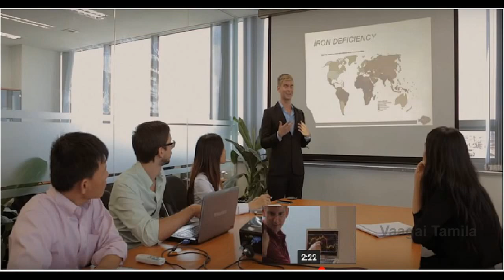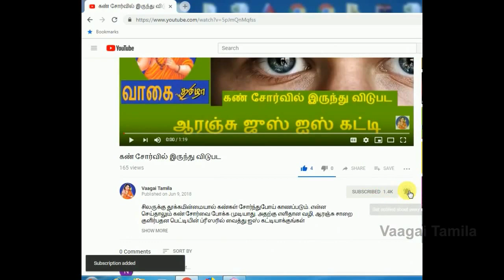இரும்புபாத்திரம் பழக்கப்படுத்துவது எப்படி/இரும்பு பாத்திரத்தில் இவ்வளவு இருக்கா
iron deficiency problem in tamil,how to use iron kadai#use of iron vessals,iron deficiency anemia in tamil,how to cure anemia in tamil,iron vessals benefits,iron vessals cooking,the licy fish story,iron vegetable and fruits,iron kadai, how to seasoning iron vessals,irumbu kadai cleaning in tamil,irimbu kadai palakkuvathu epadi